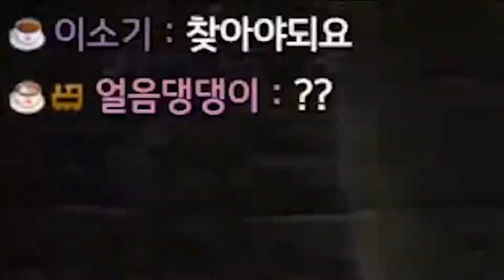【Elden Ring】 우리 애는 길을 몰라요 【시애쨘】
슬프지만 현실입니다

2022/ 05 / 01

엘든링 편집(키리누키)

🧁시애쨘🧁

fan name: 시럽 / Syrup